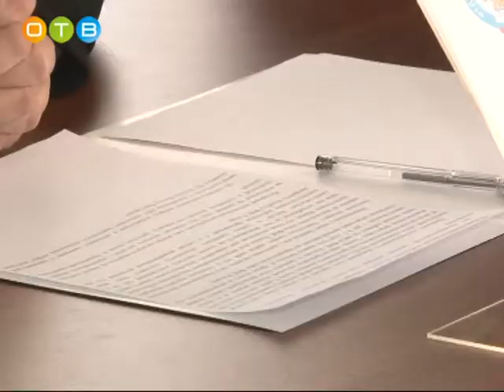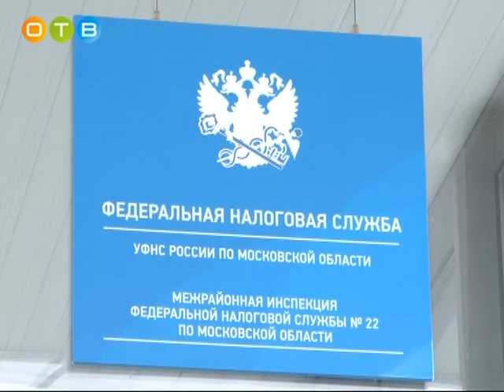Применение онлайн касс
До недавнего времени большая часть предприятий выдавала документ, подтверждающий оплату, только по требованию покупателя, а чек можно было распечатать с помощью любого устройства или даже написать от руки. Но с 1 июля 2018 года все изменится. Первый этап массового перехода на использование онлайн-касс при расчетах в Российской Федерации уже  завершен. Сейчас в разгаре – второй.